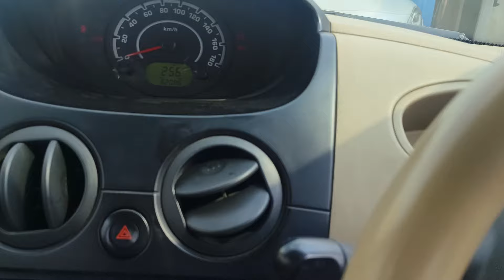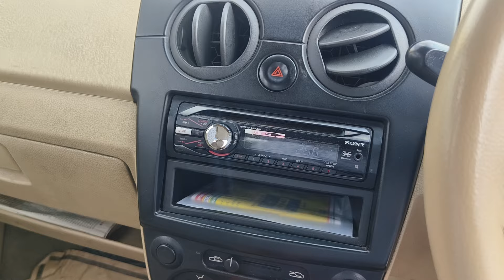2011 spark sale 9029496999